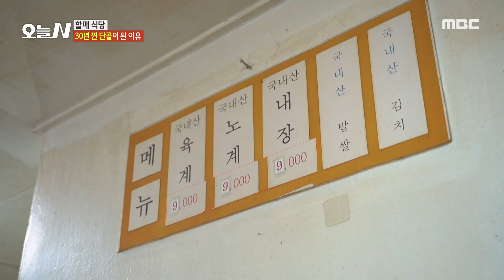[오늘 N] 손님들 발길 이끄는 또 다른 매력은 저렴한 가격?, MBC 240912 방송